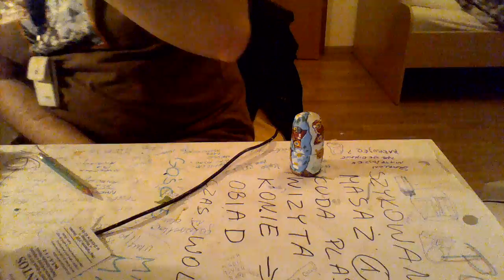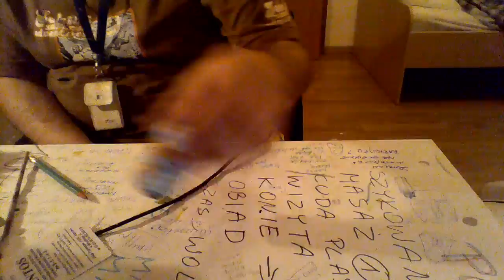przybysze z matplanety odcinek 1206 bardzo piękne i kolorowe motyle